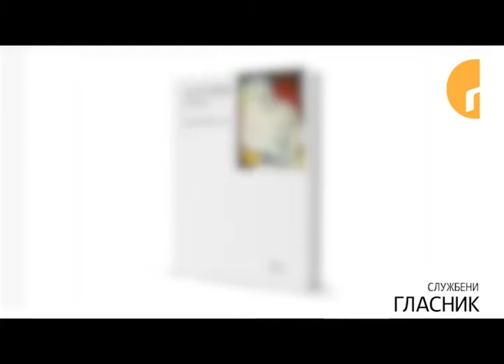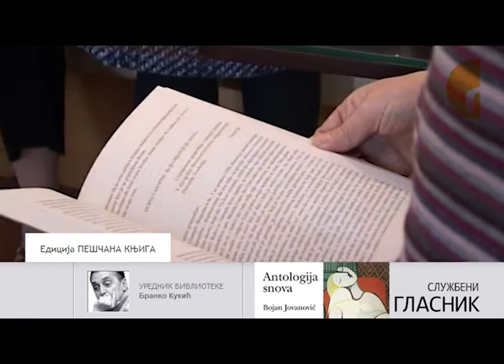Antologija snova - Bojan Jovanović 04.12.2012.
У Кафе -- књижари -- галерији Гласник je у уторак, 4. децембра представљена књига Антологија снова Бојана Јовановића.

На представљању књиге су, осим аутора, говорили: Нада Благојевић, Анђелка Цвијић и Петар Арбутина.

Ова антологија је, према речима Арбутине, јединствена јер не доноси ни најлепше, ни најзначајније, ни најпознатије снове, већ пружа најбогатију и најнеобичнију слику једног посебног света.

„Јовановић је том свету дао другачији смисао и садржај у односу на уобичајене, познате из психологије, психоанализе, и настоји да сачува његов најбољи део који има високе књижевне квалитете", оценио је он.

Благојевићева је анализи антологије приступила из њој блиског филозофског угла, приметивши да је приређивачу била битна естетска страна снова. Јовановић је, према њеним речима, поделио антологију у три дела -- снови у књижевној аури, снивање на јави и од записа до жанра -- доказујући да је записивање снова један легитимни литерарни жанр.

„Примере је бирао тако да постоји тајни савез између литературе и снова пошто су они књижевно транспонована реалност, а сан је преиспитивао као спонтано духовно искуство, а не продукт несвесног, као што тврди Сигмунд Фројд", приметила је она.

Анђелка Цвијић је подсетила на књиге Ивана Настовића у којима се бави сновима и примењује своја знања као психоаналитичар да би анализирао снове наших славних писаца (Иво Андрић, Десанка Максимовић...). Према њеним речима, Јовановићева антологија, у односу на постојеће које се баве сновима, има за циљ да представи моделе феномена сна у контексту књижевности и сваком од модела је посвећен један од делова књиге.

„Књига попут ове није до сада објављена било код нас па и шире", констатовала је она. Она је из првог дела издвојила чувени Цицеронов текст о пророчком сну Сципиона Африканца да ће, заузети Картагину као и, по њеном мишљењу, најлепшу песму о сну и љубави Владислава Петковића Диса „Можда спава". У другом делу, где су сневања на јави, за њу су најинтересантнији текстови Сведенборга, Кафке, Хесеа, Андрића, Буњуела и Игоа.

Да би доказао да је записивање сна посебан литерарни жанр, Јовановић је, како је навела Цвијићева одабрао аутентичне делове мемоара, аутобиографија и дневника писаца као што су Маргарет Јурсенар, Љубомир Симовић, Милорд Павић...

Јовановић је своје поимање сна представио као низ рационално неорганизованих слика чијом динамиком се изражава наше несвесно и стога су сан и јава различита стања свести у којима се доживљавају различите реалности које се зависно од становишта и различито вреднују.